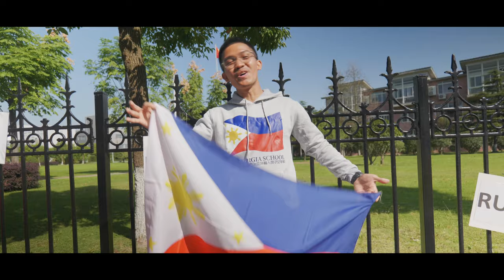International Appreciation Day 2022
Georgia School students are citizens of the world. Today we celebrate International Appreciation Day 2022 at Georgia School Ningbo.